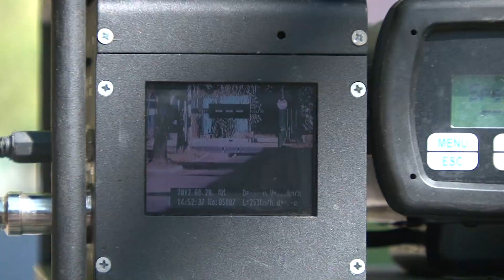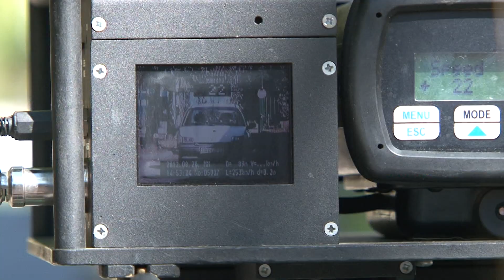Kresz változás - Kötelességünk segíteni